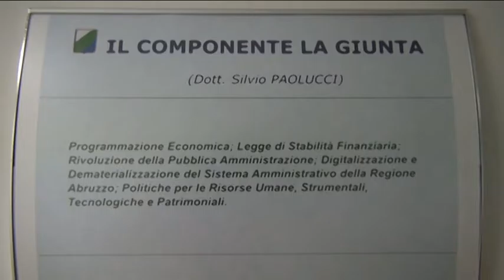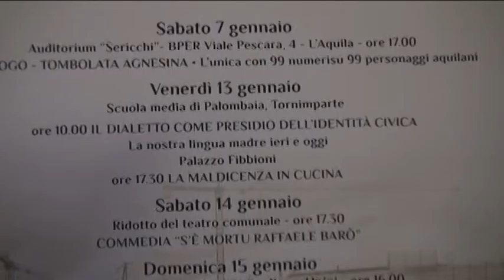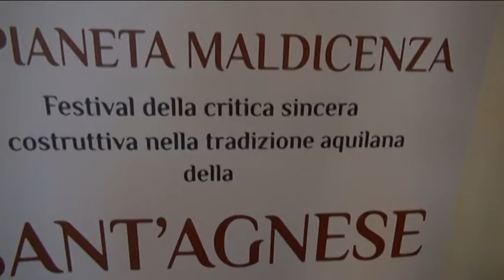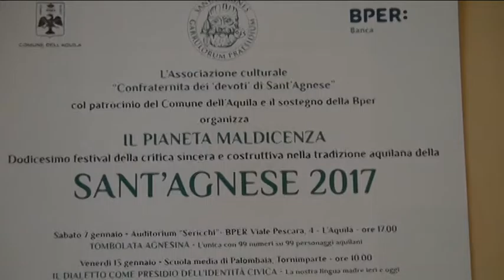TgSei L'Aquila - Martedi 3 gennaio 2016